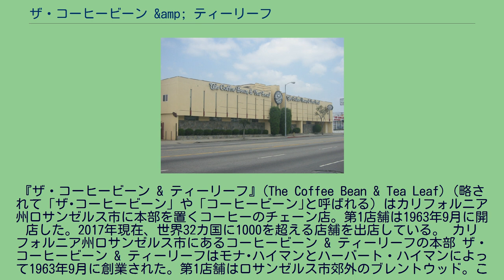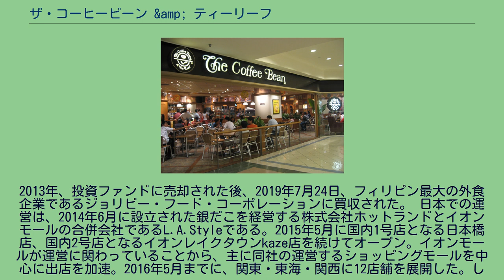ザ・コーヒービーン &amp; ティーリーフ